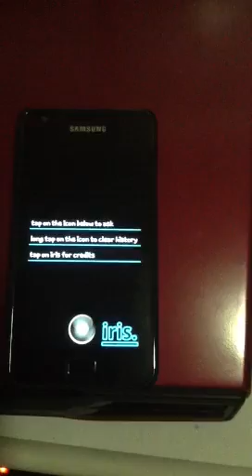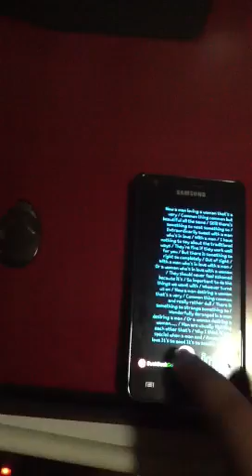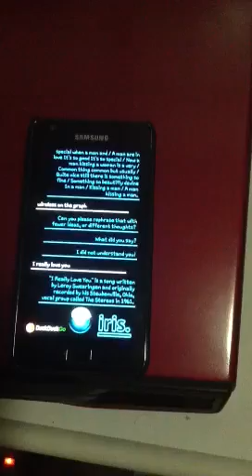Iris on Samsung Galaxy S2 tested using Filipino accent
Test on Iris